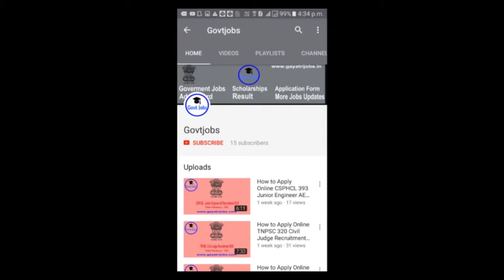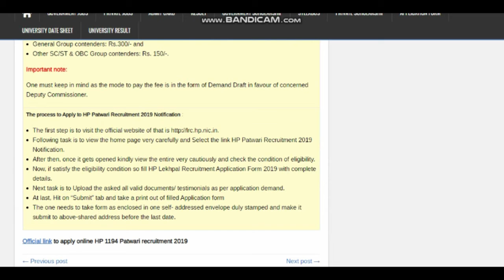HP Patwari Recruitment 2019 Apply Online for 1194 Posts by 28/9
The HP Patwari Recruitment 2019 Notification is released to fill 1194 posts. Apply Online HP Patwari Jobs by 28th September 2019 @